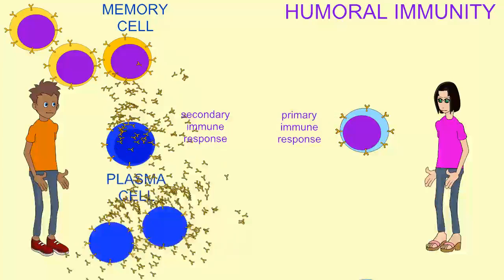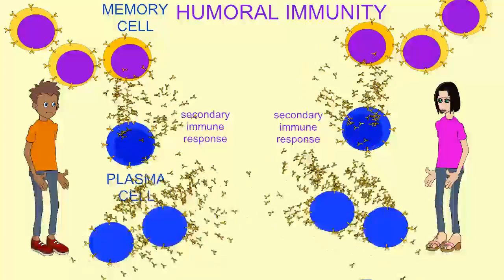HUMORAL RESPONSE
Description